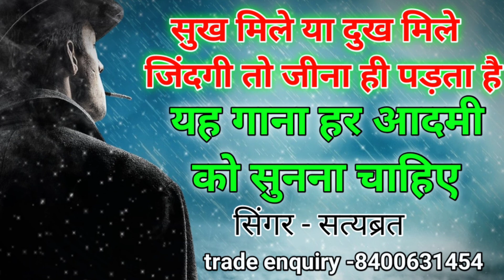सुख मिले या दुख मिले जिंदगी तो जीना ही पड़ता है यह गाना हर आदमी को सुनना चाहिए | Singer Satyabrat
Singer Lyric Music -Satyabrat